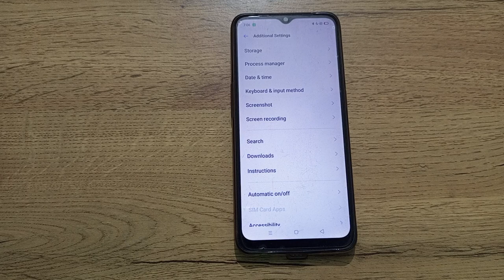how to show screen touch off narzo 50a prime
how to show screen touch off Samsung A9 mobile
how to off show screen touch Samsung A9 mobile
how to show screen touch off Samsung  mobile
how to show screen touch off
 show screen touch off kar na batay
show screen touch off   kaise kar na hai
show screen touch off  kaise kar sakte hai
show screen touch  ko off kaise kar na hai
show screen touch  ko off  kaise kar sakte hai .
show touch screen ko off kaise kar na hai mobile setting par ja kar